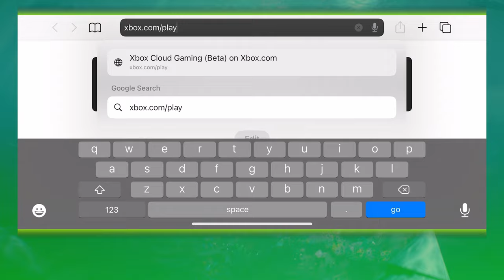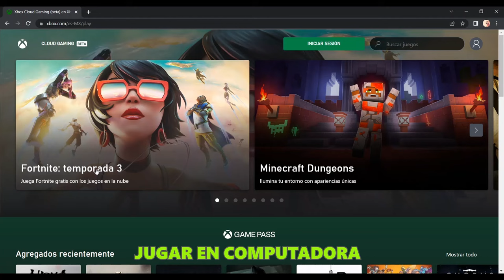Juega Fortnite desde tu celular con Xbox Cloud Gaming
Juega Fortnite desde tu teléfono iOS y Android gracias a Xbox Cloud Gaming. Aquí te decimos cómo hacerlo de manera sencilla.